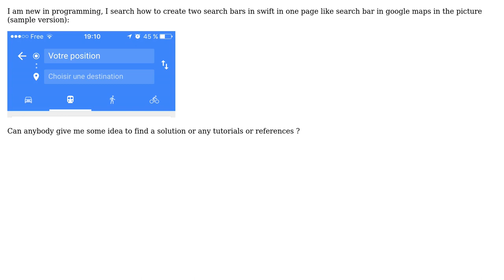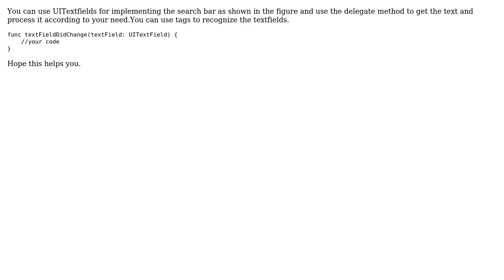How to create two search bar in swift?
With thanks & praise to God, and with thanks to the many people who have made this project possible! You are responsible for your own actions.